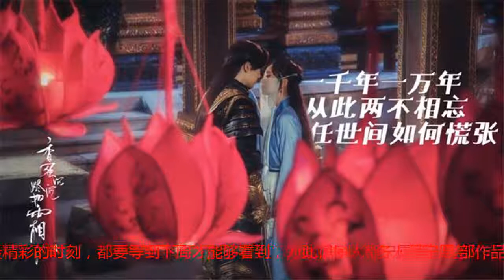继《白蛇传说》后，杨紫又一部新剧定档，播出方式让网友拍手称赞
随着这几年电视剧行业拍出越来越多精彩的作品，让喜欢追剧的小伙伴们有点目不暇接，不知追哪部作品好。其中杨紫那部《天乩之白蛇传说》热度非常的高，虽然很多网友看了没多久就下架了，但是为了上星播出做准备，也算是对这部作品的认可。然而杨紫在这几年也发展得越来越好，还记得作为童星的她以一部《家有儿女》给大家留下了深刻的印象。之后为了学业放弃当时她积累下的名气，虽然很多网友都表示不解，但她选择了一条正确的道路。经过了大学的洗礼，才有现在这番成就。之后杨紫凭借着多部热剧再次回归到荧屏，也给大家全新的认识。在继《天乩之白蛇传说》之后，杨紫又一部热剧《香蜜沉沉烬如霜》又将和大家见面，据说已经定档在8月2日上线。对于这部剧很多人应该都听过了吧，剧中除了杨紫之外，还有邓论、陈玉琪、罗云熙等多位热门演员，即将在江苏卫视和大家见面。对于这次男主邓伦，大家也应该非常熟悉。也是这两年新晋的演技派小鲜肉，最近和迪丽热巴合作的《一千零一夜》获得大家很高的评价。这次和杨紫再度合作让很多网友都表示非常期待。除此之外，这次《香蜜沉沉烬如霜》的播出方式也让大家感到惊喜，据说是在8月2日后将每晚更新两集播出，这样算来预计一个月就能